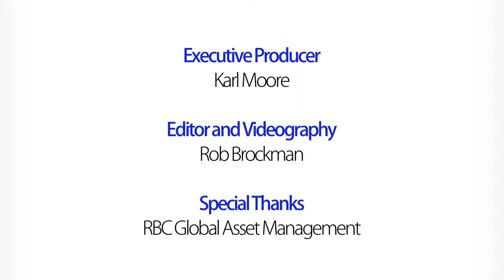Neal Ashkanasy on Positive Work Cultures for Forbes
Neal Ashkanasy of the University of Queensland talks to Karl Moore about the downfall of having too much of a positive work environment.